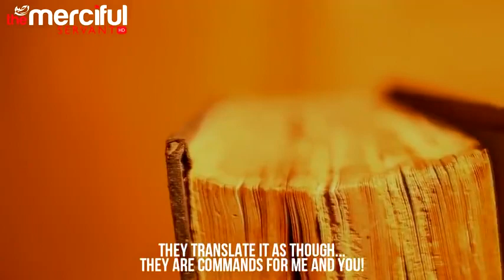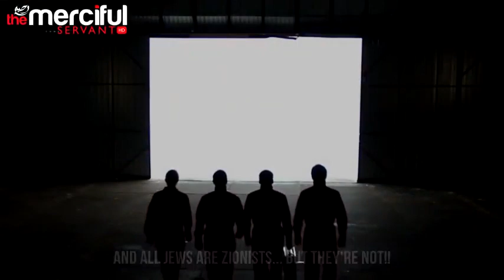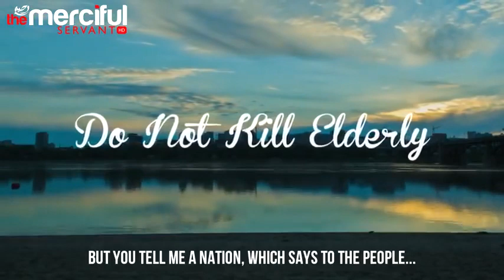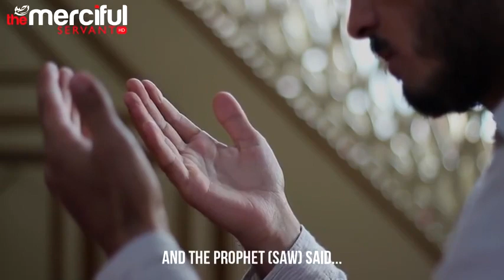what Islam,Quran,& Muslim scholars say about Terrorism